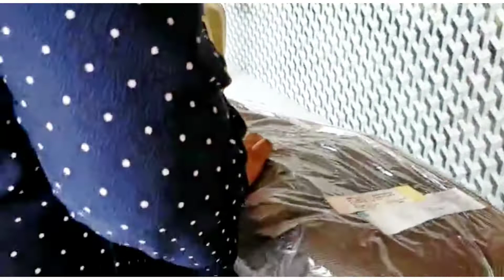VLOG,ALHAMDULILAH BISA BELI MOTOR BARU ,SCOOPYNYA DAH DATANG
nonavlog beli motorbaru scoopy alhamdulilahthanks for watching all of you yang sudah menonton video saya atau konten yg km sajikan semoga teman teman semua terhibur dan suka sama video kita yang sudah support channel youtube saya ,saya ucapkan banyak 2 terimakasih,